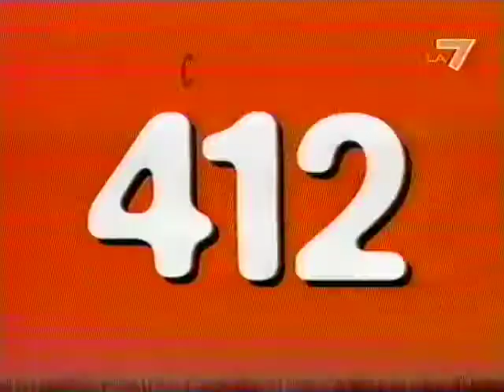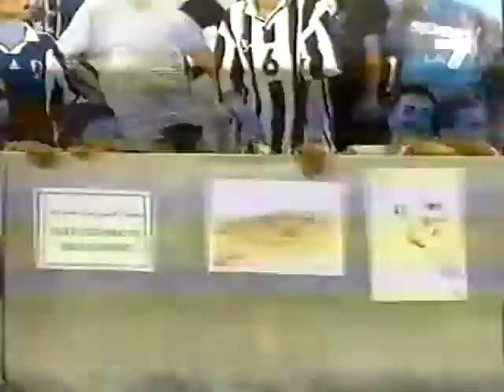Juventus-Parma 2-1 (telecronaca)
La telecronaca originale e completa della finale di Supercoppa Italiana 2002.